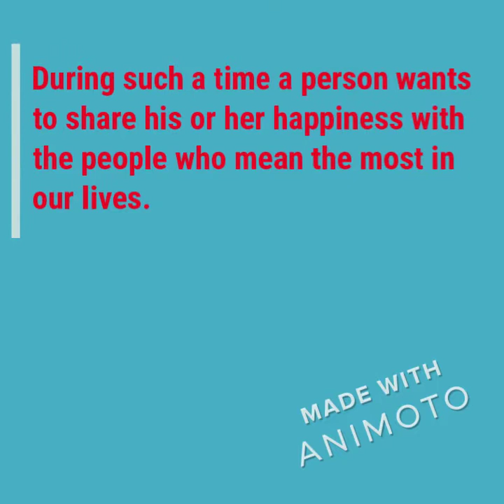25 years H BRS: Congratulations from Fadhil Sahib Hasan (Iraq)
PhD Fadhil Sahib Hasan, an Alumni of H-BRS and now an assistant professor at the Al-Mustansiriya University in Bagdad, congratulates H-BRS on its 25th anniversary.